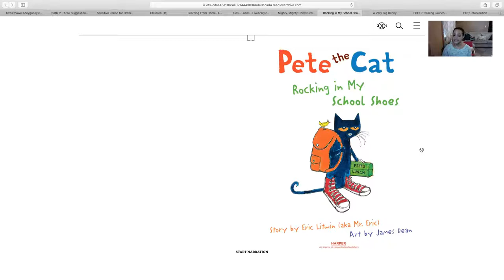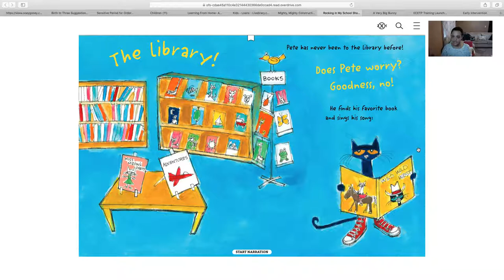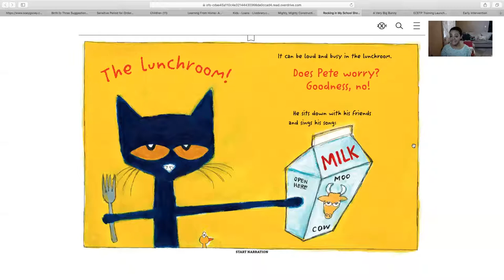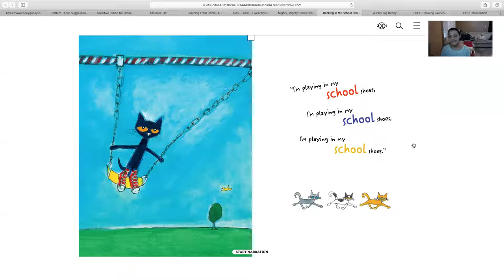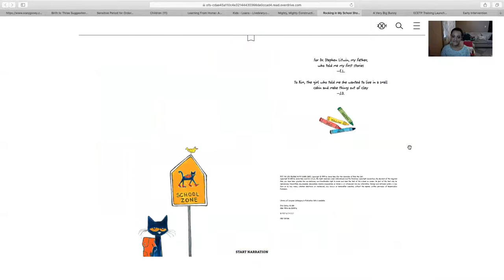4/2 Circle Time with Ms. Stephanie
In today's video we have:
The Hello Song
Jack and Jill Song
Book: "Pete the Cat Rocking in my School Shoes by Eric Litwin and James Dean
Language: Baking Tools
Movement Activity: "Ridin' in the Car" by Music Together Family Favorites